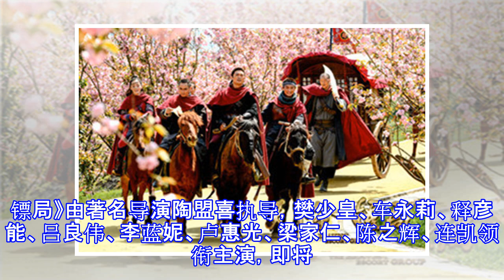《天下第一镖局》曝先导预告 樊少皇为苍生而战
《天下第一镖局》先导海报 搜狐娱乐讯 由导演陶盟喜执导，樊少皇、车永莉、释彦能、吕良伟、李蓝妮、卢惠光、梁家仁、陈之辉、连凯等领衔主演的古装动作电影《天下第一镖局》于今日曝光了先导海报和预告，宣布影片进军暑期档。预告和海报不仅再现了战火纷飞时期各方势力的精彩缠斗，一句“为苍生而战”更是将天下第一镖局江湖情义生动再现。 樊少皇御敌 《天下第一镖局》讲述的故事发生在清康熙年间，吴三桂驾崩之后，大将马宝为了将陈圆圆和其孙子护送归隐，开始寻求江湖势力保护，天下第一镖局——清平镖局意外担此重任，并经历了与多方势力的殊死混战，最终九死一生。 镖局受命 预告片一开始便展示了烽火连天，血肉横飞的战场，接连而来...